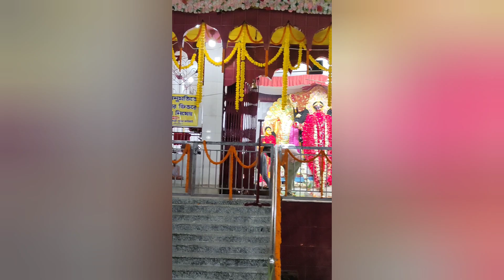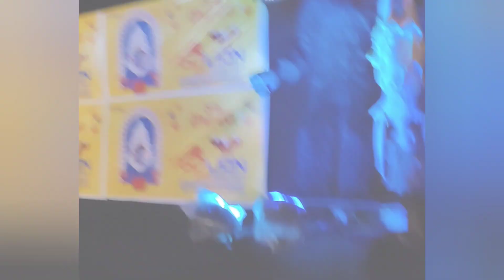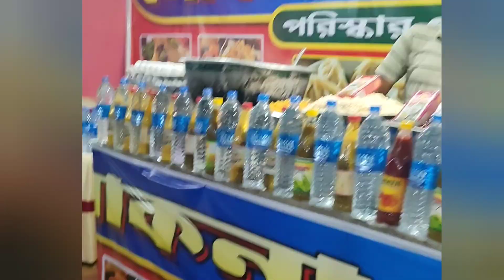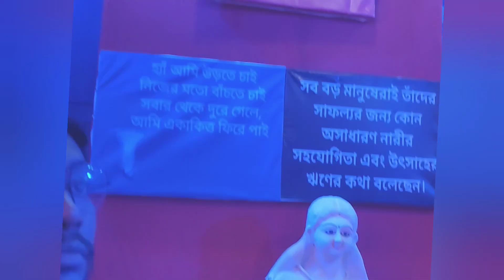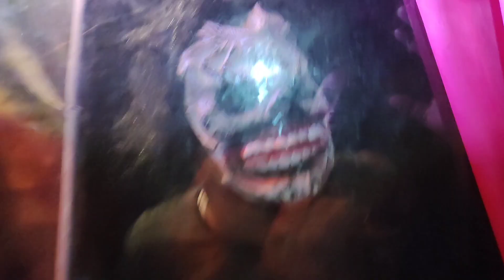এবার এর diwali একদম অন্যরকম 😊